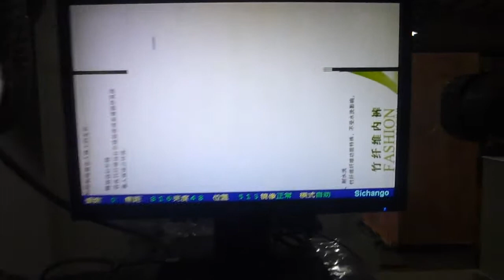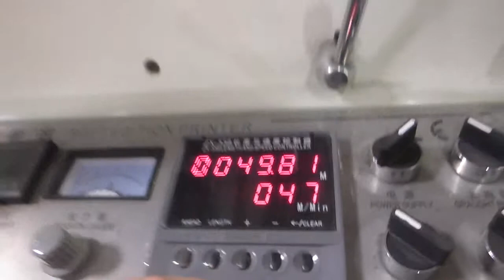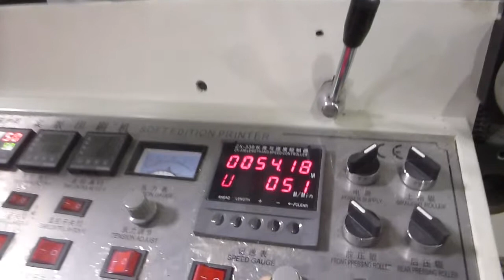RY480 flexo press with UV station.MP4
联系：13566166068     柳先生